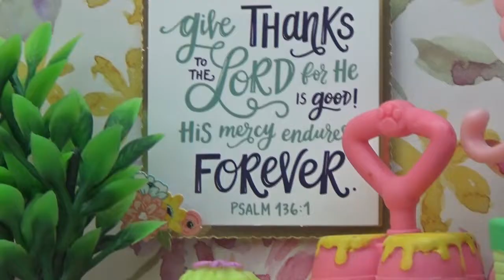LPS: Wide, High, Long, Deep, by Ellie Holcomb (Music Video!)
Hi Kittens welcome back to another music video, this time it’s, “Wide, High, Long, Deep,” by Ellie Holcomb! In this music video one of my characters, Sailor, is singing! And Mapple is playing the guitar! I really am happy with how it turned out! I hope all you amazing and talented Kittens enjoyed and have a wonderful day! 😸🌺

😸 I’m LpsKittyCat, or KittyCat, and I love to create funny and wholesome lps videos for you to enjoy! I create skits, series, mini movies, and more on my lps (Littlest Pet Shop) channel! ✨ One of my goals is to have you laugh & smile on my channel! My videos are for everyone, and I typically post every 5-6 days. I am Christian, so I also make Christian lps music videos. 🙏 This is a little about me and my lps channel, I hope you can dive in and enjoy my channel! 🎀